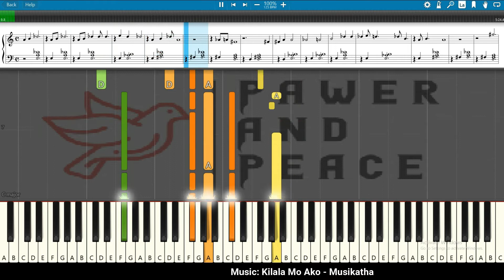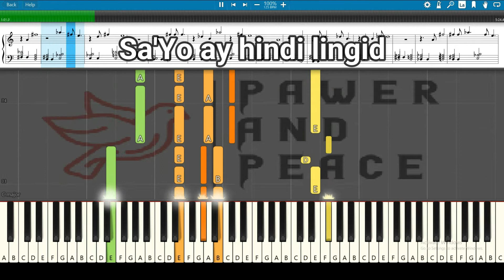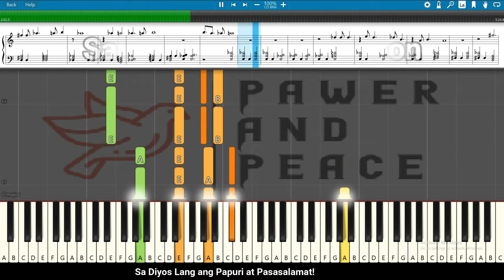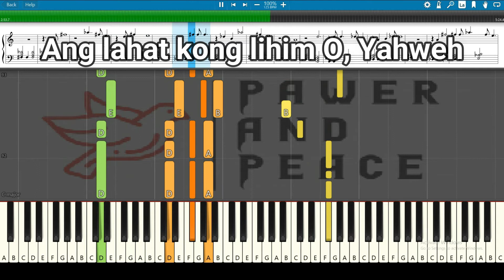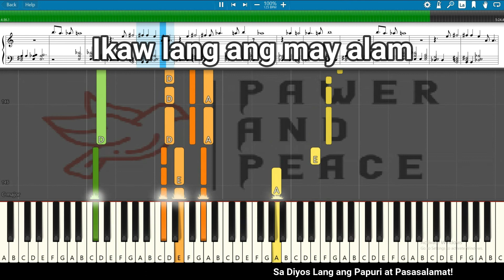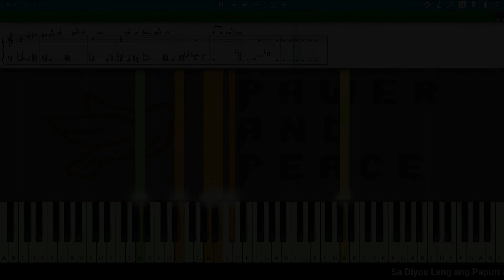Kilala Mo Ako - Musikatha Instrumental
Kilala Mo Ako - Musikatha

Puso ko’y Iyong sinisiyasat
Buhay ko’y Iyong alam
Ang lahat kong lihim O, Yahweh
ay tiyak Mo ngang nalalaman

Ang lahat ng aking ginagawa
Sa'Yo ay hindi lingid
ay tiyak Mo ngang nababatid

Salamat Panginoon Kilala Mo ako
Ang lahat ng bagay ay 'di lingid sa'Yo
Salamat Panginoon tinutuwid Mo ako
Ikaw lang ang may alam
Nang aking patutunguhan
Salamat sa'Yo Panginoon

"Sa Diyos Lamang ang Papuri at Pasasalamat"